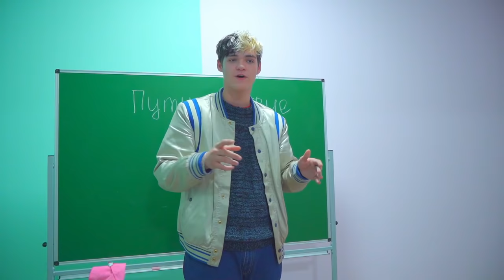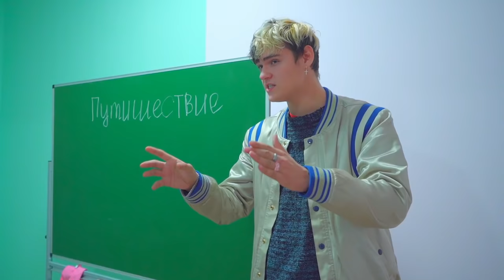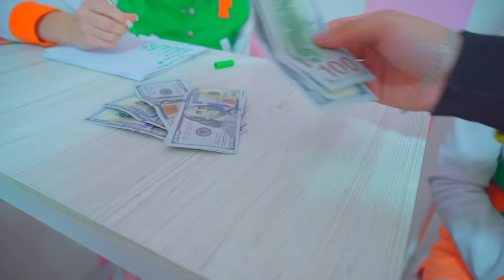¡Las Cheerleaders no se avergüenzan de la opinión de Diana en los escolares de todos modos!